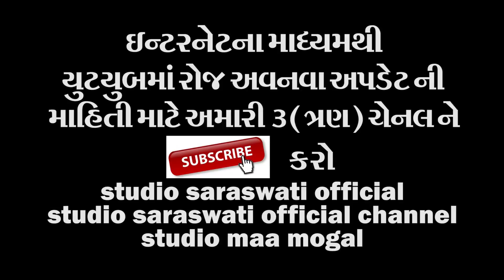MAA NO PALAV - Kiran Gajera | Dj Non Stop Garba - Part 01 | New Gujarati Garba 2017 | Full HD Video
MAA NO PALAV - Kiran Gajera - DJ Non Stop Garba

Title : Maa No Palav
Singer & Acting : KIRAN GAJERA
Lyrics : RAJAN RAYKA & DHAVAL MOTAN
Video : DASHRATH KHANPUR
Producer : MANOJ N JOBANPUTRA
Label : Studio Saraswati